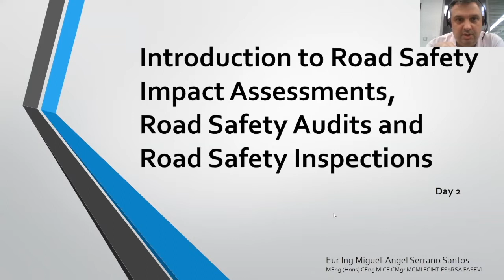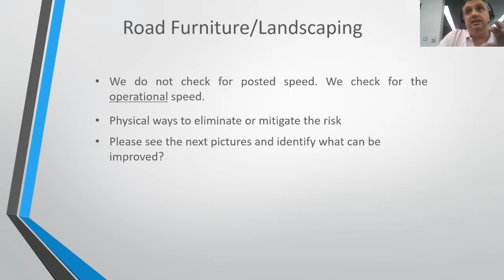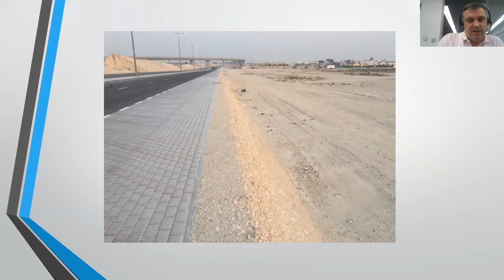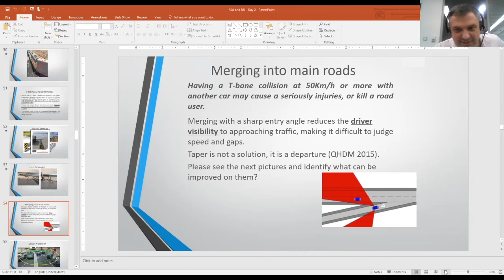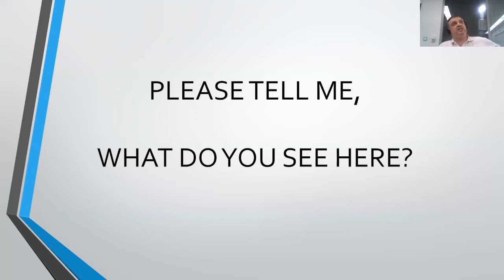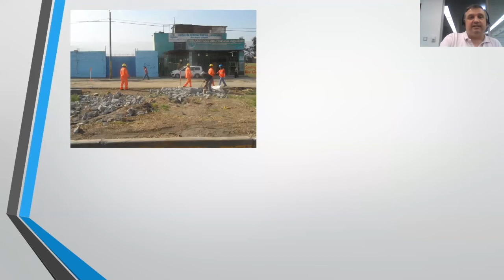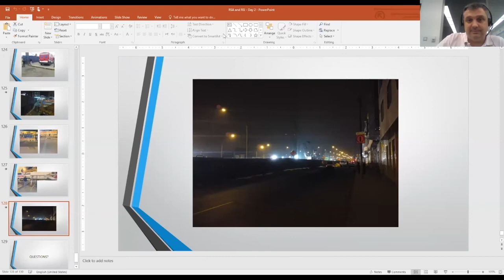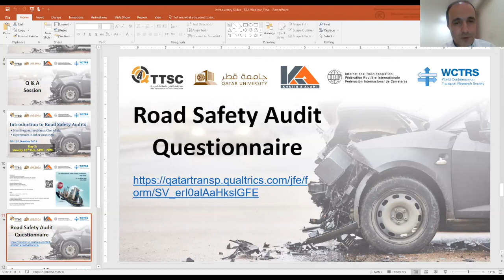Online Course: Introduction to Road Safety Audits Day 2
Organised by the International Road Federation together with the Qatar Transportation and Traffic Safety Centre (University of Qatar), in collaboration with the World Conference on Transport Research Society with support from Khatib&Alami, this three-day online course looked at Road Safety Audits and Inspections comprehensively as an introduction to these tools.